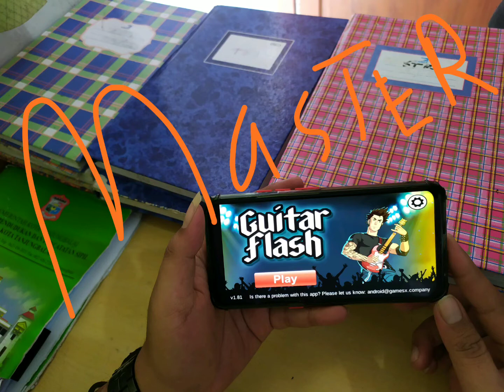MASTER GUITAR HERO SONG SWEET CHILD O' MINE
Music video by Guns N' Roses performing Sweet Child O' Mine. YouTube view counts pre-VEVO: 2,418,311. (C) 1987 Guns N' Roses under exclusive license to Geffen Records

Lagu
Sweet Child O' Mine
Artis
Guns N' Roses
Writers
Axl Rose, Izzy Stradlin, Slash, Duff McKagan, Steven Adler
UMG (atas nama Geffen); LatinAutor - UMPG, LatinAutor - Warner Chappell, UMPI, UMPG Publishing, ASCAP, PEDL, Guns N Roses Music, CMRRA, UNIAO BRASILEIRA DE EDITORAS DE MUSICA - UBEM, Global Music Rights LLC, LatinAutorPerf, dan 17 Komunitas Hak Musik